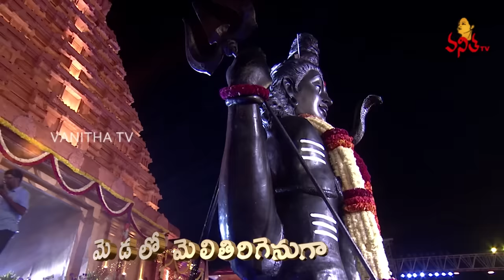O Jangama- Shivratri Song 2023 | Vanitha TV Maha Shivratri Special Song | Rohini | Thirupathi Matla